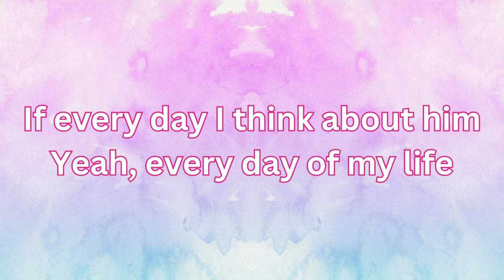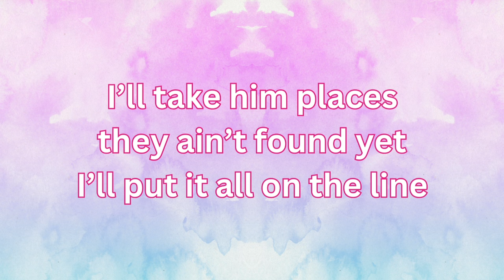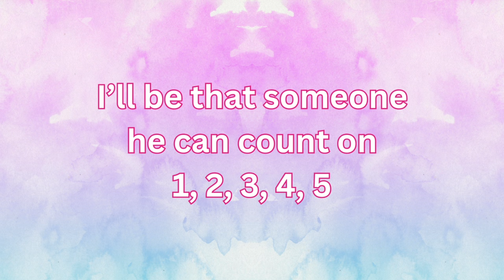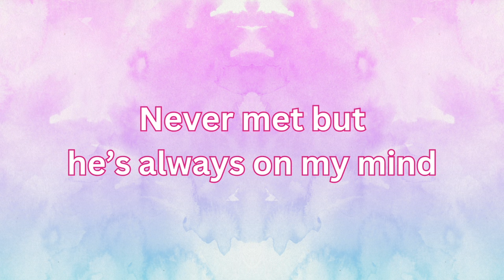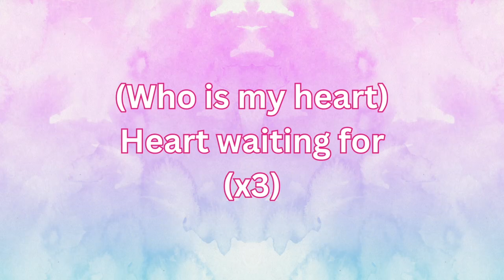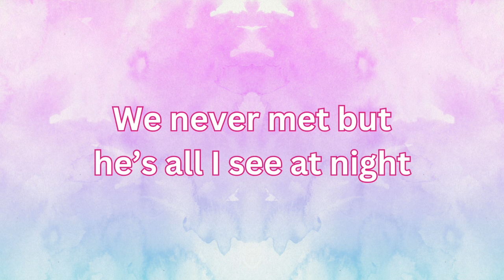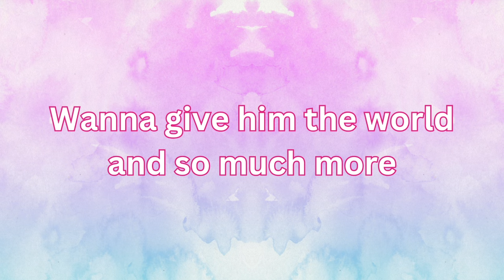🎶 지민 Jimin - Who (Cover by Nessy 네시)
I didn't see the official lyrics until later, so it might be off (as well as a few notes). If I make an official track for streaming services (depending if I get enough likes, 50+!), I'll fix it. ;)

Song originally by Jimin of BTS @HYBELABELS

제 음악은 다음에서 찾을 수 있습니다...